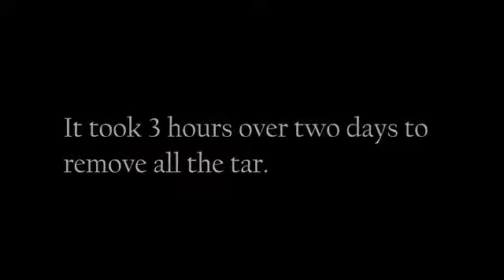Leute retten einen HUND der von TEER ummantelt ist 😲😨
Der Teer ummantelte HUND wurde von paar Leuten sauber gemacht.